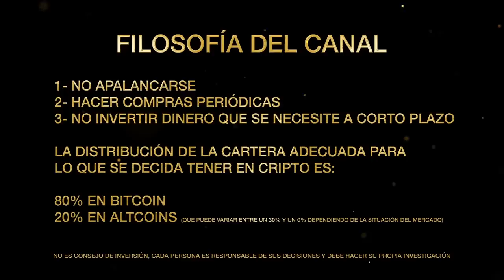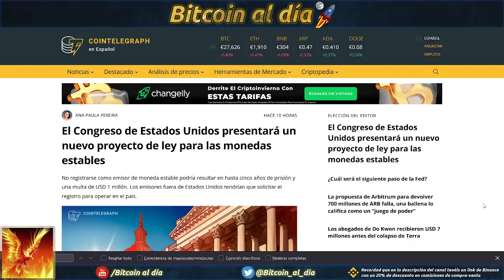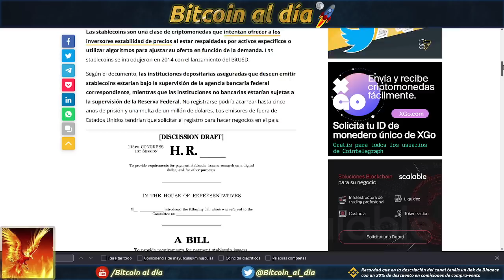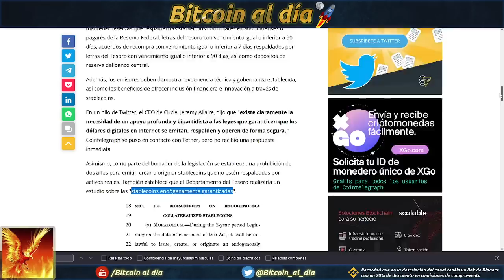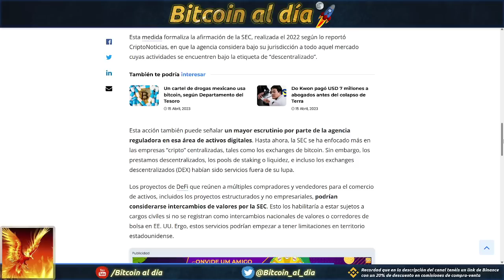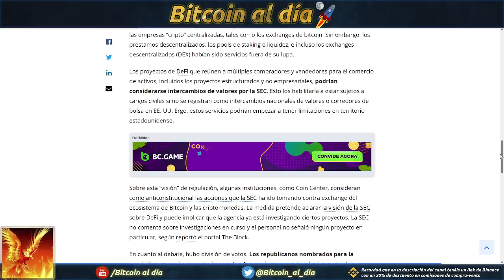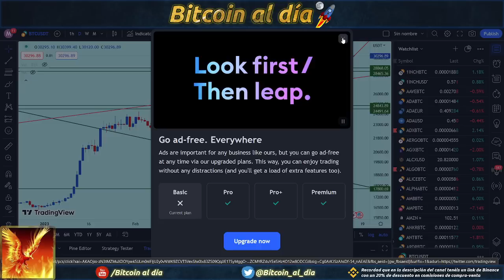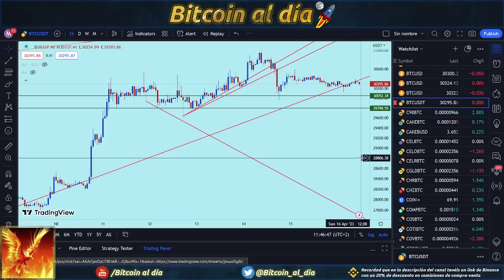EE.UU acelera con la regulación de las criptomonedas. Bitcoin tiene que decidir si corrige o sube.